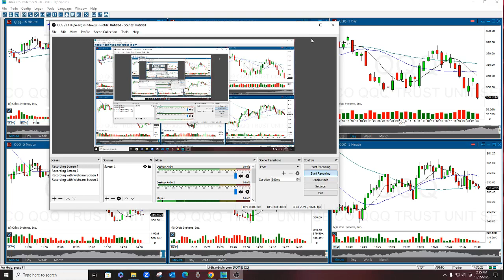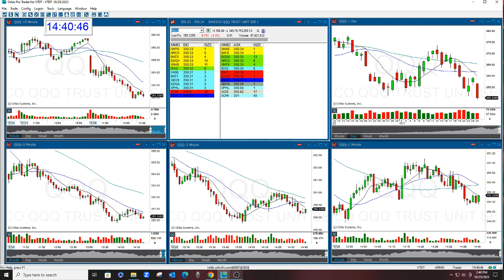QQQ MARKET REVIEW 10-25-2023